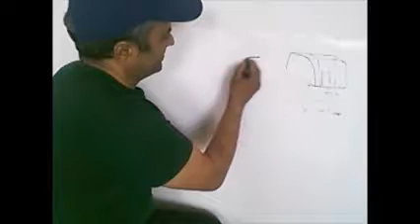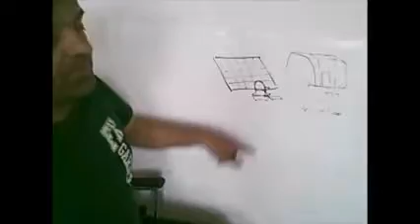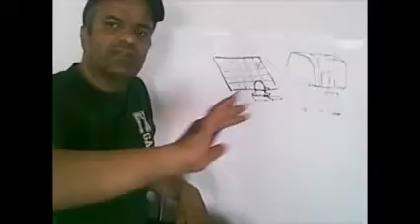Fresh Idea parking car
out door garage always look out make sure my ideas never made by any one before please